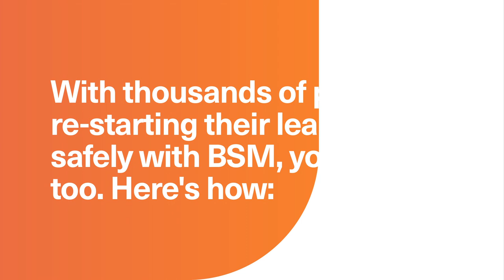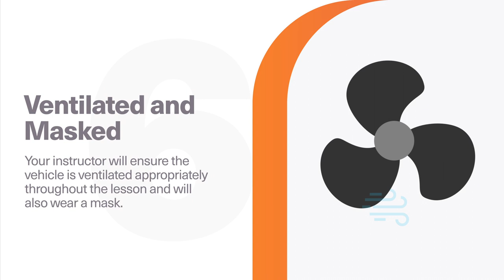How BSM are working to keep pupils safe from COVID-19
A short video detailing how we are delivering lessons and keeping our pupils and instructors safe from COVID-19.